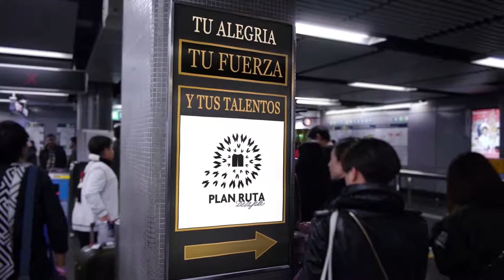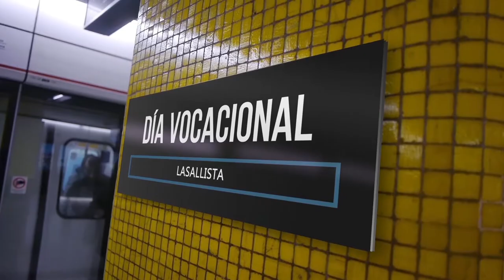DíaVocacionalLasallista Enero 25